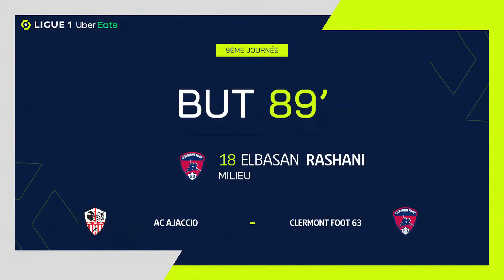Goal Elbasan RASHANI (89' - CF63) AC AJACCIO - CLERMONT FOOT 63 (1-3) 22/23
"AC AJACCIO - CLERMONT FOOT 63 (1-3) Elbasan RASHANI (89')  goal. AC AJACCIO vs CLERMONT FOOT 63 Goals in video

Ligue 1 Uber Eats - Season 2022/2023 - Week 9 STADE FRANÇOIS-COTY - Sunday 2 October 2022